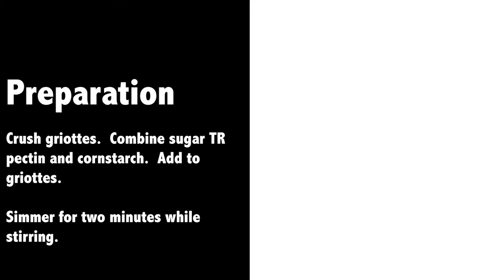How To: Griotte Confit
Chef Eric Bertoia prepares a robust confit of Morello cherries.  This confit was used as a layer in the Southern Charm entremet but can be used in many preparations.